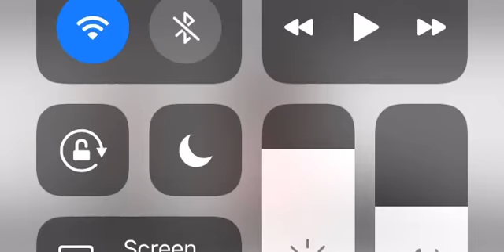My dangonronpa exucition